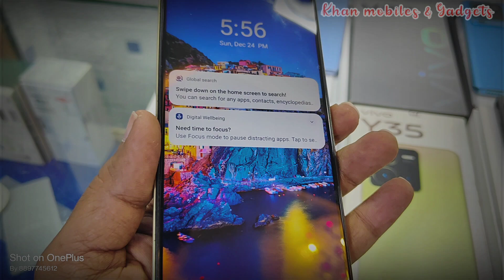KHAN MOBILES & GADGETS EXCHANGE WHOLESALE @hindupurshasi @mvbharath123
ఖాన్ మొబైల్స్ & గాడ్జెట్స్ హిందూపూర్ డి.ఎల్ రోడ్ మా దెగ్గర హోల్‌సేల్ & ఎక్స్ఛేంజ్ మొబైల్స్ కొనుగోలు

KHAN MOBILES & GADGETS
Mobile buy & sell exchange also Available n wholesale all over india courier service available If u sell u r mobile  pickup service also available
My YouTube channel name ( mobile buy & sell )

Facebook I'd